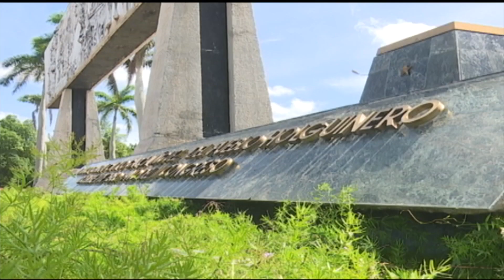Rinden homenaje a Fidel jóvenes holguineros en Acampada Antimperialista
Periodista: Liván Fernández